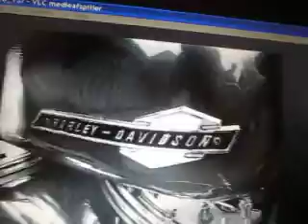VIDEO ATIF I MOTORI ZENE